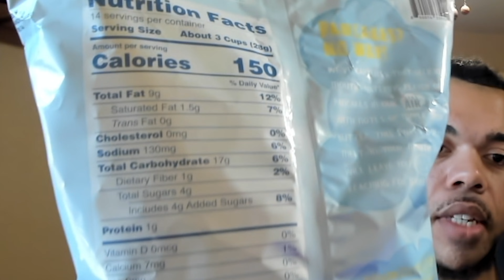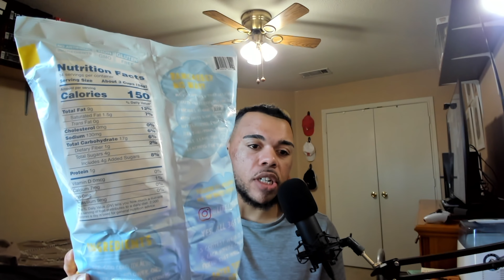Like Air Pancake Puffcorn | First Reaction and Review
Today, I'm trying the Pancake Puffcorn by Like Air! These were interesting because it's pancake flavor and it's kind of like a chip. I don't know how these are going to taste. SO, let's see how this goes!

Start: 0:00
First bite: 4:45

PANCAKES, NO WAY! We’ve captured that delicious mouth-watering flavor of pancakes in our Like Air Pancake puffcorn. With a hint of maple syrup, this sweet & salty melt-in-your-mouth snack will leave you smiling and reaching for more! Contains 2 large multi-serve 4oz bags.